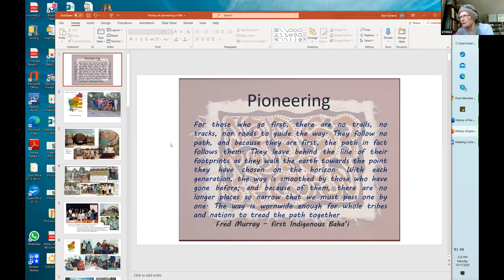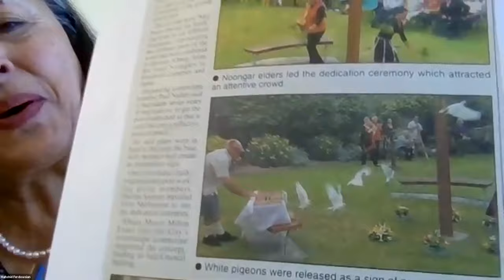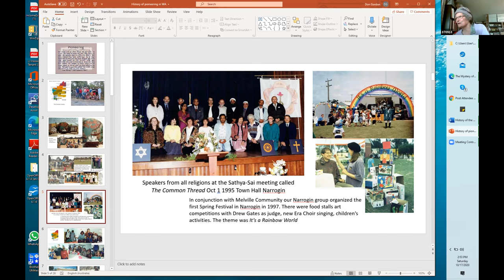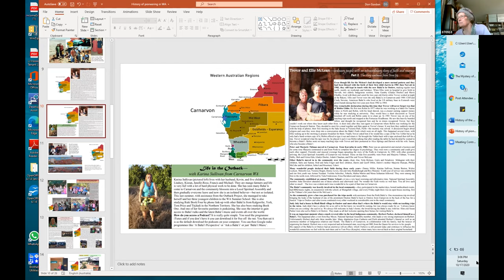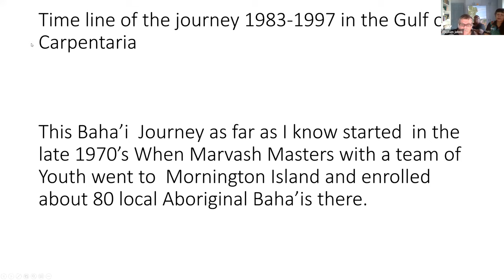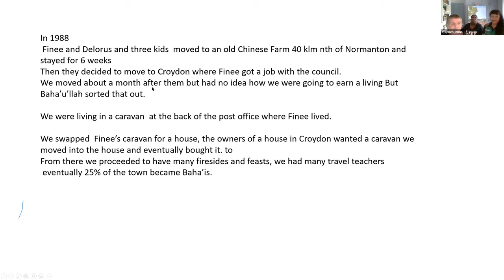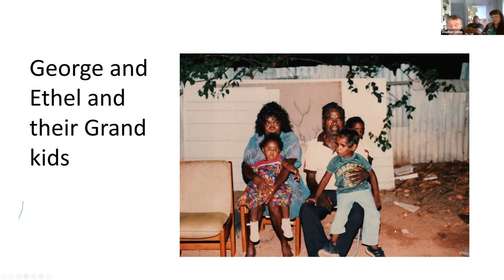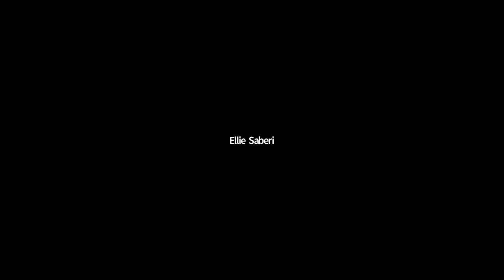Pioneering and Rural communities Part 1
This session, Pioneering and Rural communities Pt I, recorded on 17 October 2020, features Helen Gordon and Mahshid Ferdowisan in Western Australia, and Steve and Mosiana Jones, Ian Cherney, Tony and Nettie Bristostag, and Elli Saberi in Queensland.